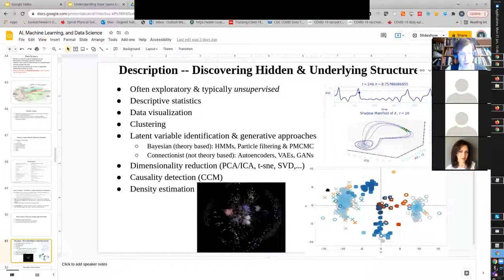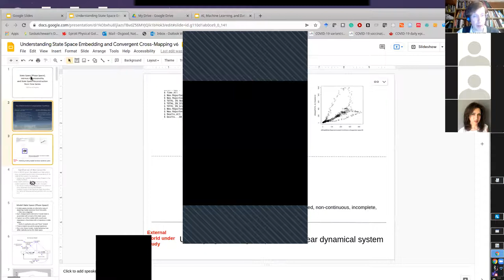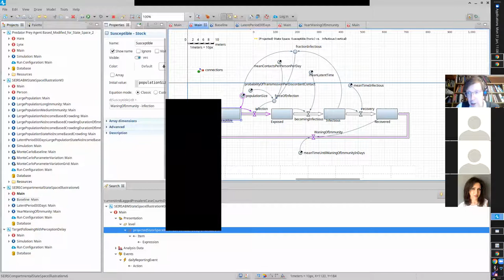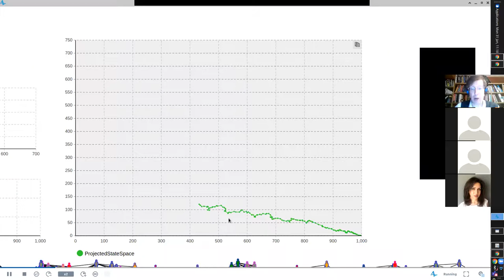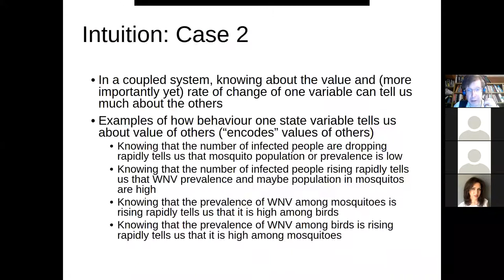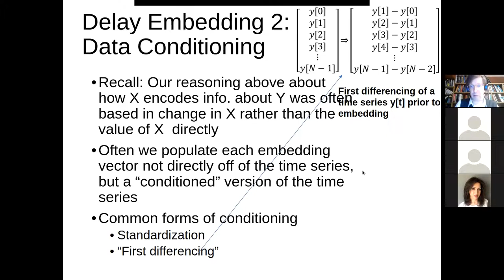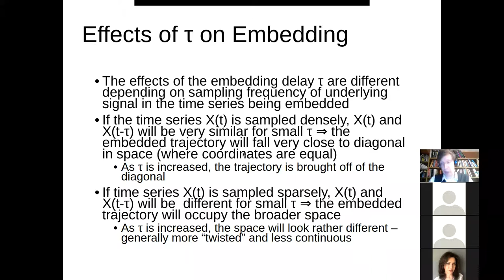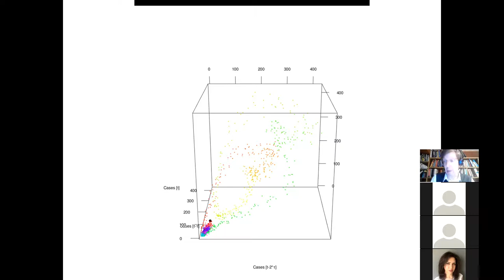Fields Institute CMPT898 Lecture 9--Phase/state space plots&delay embedding for communicable disease